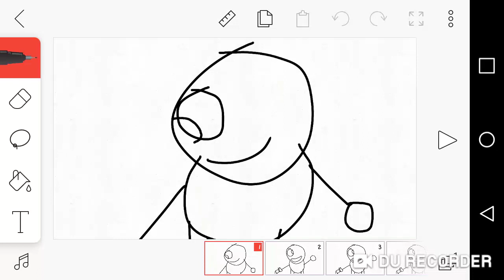Devin And Draw The Bee